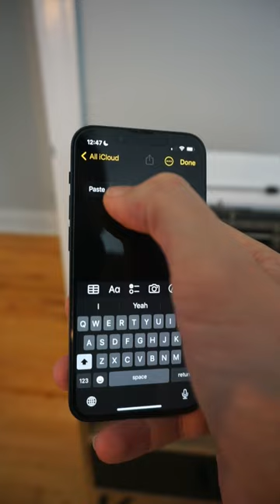Using a typewriter to write on an iPhone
Putting a few ideas together and practicing, editing, shooting & music :)